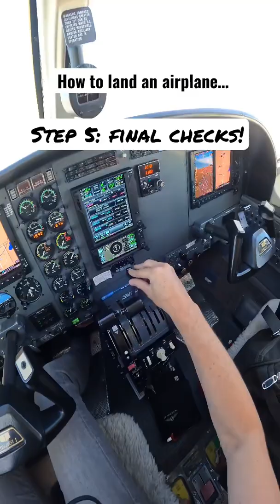HOW TO LAND AN AIRPLANE if you’re not a pilot! Aviation and flying is simple!